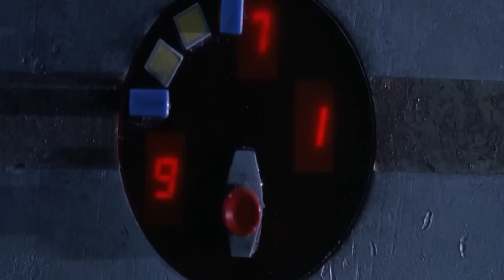AVIONUL ATERIZEAZA 1000 De Ani In Viitor, Unde Toti Oamenii Au DEVENIT INFERTILI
Un avion disparut ajunge de fapt mii de ani in viitor, unde omenirea se confrunta cu o extinctie majora. Calatorii in timp trebuie sa rezolve aceasta problema calatorind in trecut.

Nume Film: MILL3NIUM